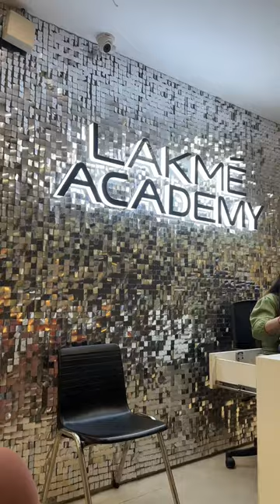Earthquake aaya itni tej😱delhiearthquake